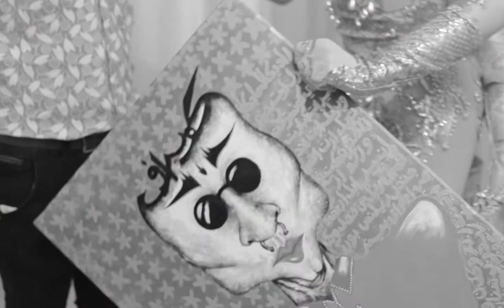sasha velour's full performance at Plastik Magazine's ninth anniversary party in beirut, april 2018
Highlights from Sasha Velour's performance at Plastik Magazine's Ninth anniversary Party at The Grand Factory in Beirut, Sunday, April 1st,  2018.
Plastik Studios 2018